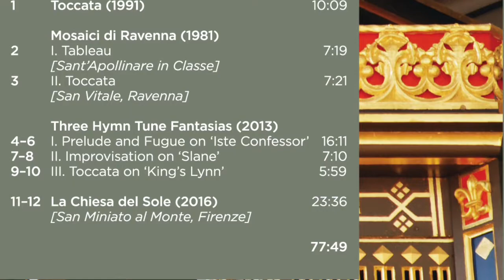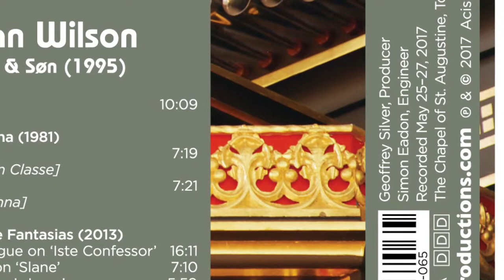Christian Wilson performing "III. Toccata on ‘King’s Lynn’" by Francis Pott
Francis Pott's "III. Toccata on ‘King’s Lynn’" from 'Three Hymn Tune Fantasias' (2013) performed by Christian Wilson―on Acis.

Tracks 9 and 10 from APL67065